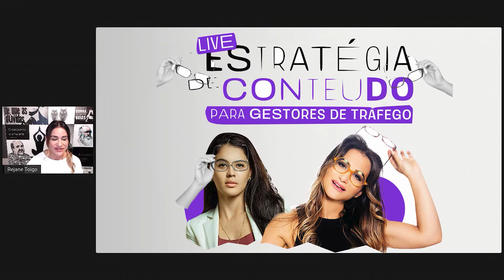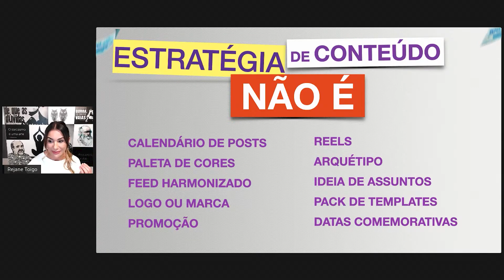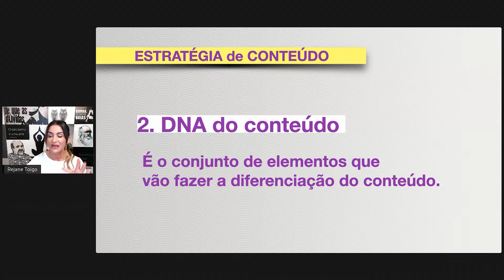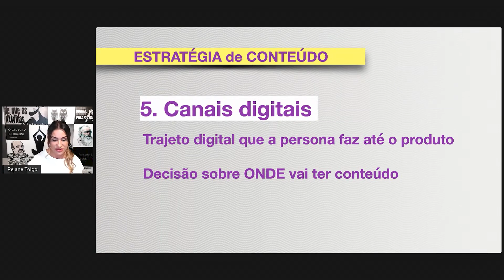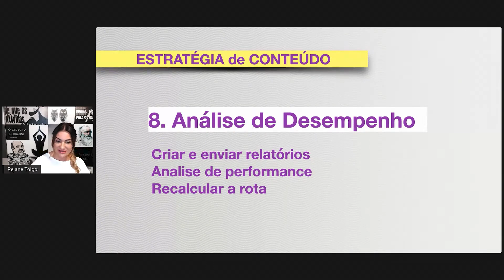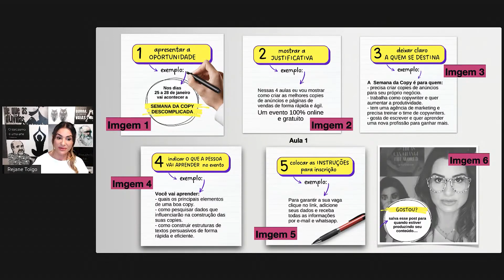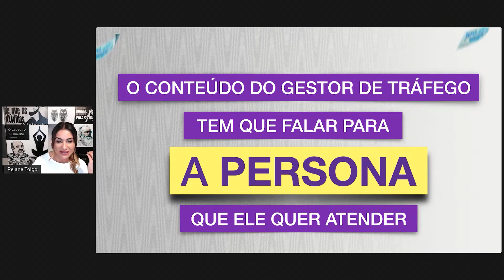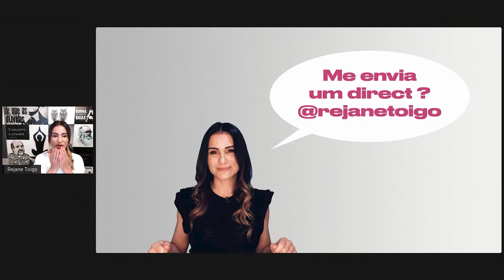ESTRATÉGIA DE CONTEÚDO PARA GESTORES DE TRÁFEGO – O que você precisa saber! | Rejane Toigo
Gestor de tráfego, minha conversa hoje é com você. Você já teve a dúvida se gestor de anúncio deve produzir conteúdo? Já pensou em ganhar mais dinheiro com seu cliente de tráfego pago apresentando a ele uma estratégia de conteúdo?

Só nessas poupas palavras já mostrei para você diversos benefícios de um gestor de tráfego entender sobre estratégia de conteúdo. E nesse vídeo eu falo tudo que um gestor de tráfego precisa saber sobre estratégia de conteúdo. Seja para produzir seu próprio conteúdo, seja para ganhar mais dinheiro usando a estratégia de conteúdo no projeto dos clientes.

Conteúdo para gestor de tráfego, o que o gestor de tráfego deve postar, se gestor de tráfego precisa produzir conteúdo nas redes sociais e como prospectar clientes de gestor de tráfego no instagram, você encontra neste vídeo. Vem aprender comigo.

ESTRATÉGIA DE CONTEÚDO PARA GESTORES DE TRÁFEGO – O que você precisa saber!

TAGS